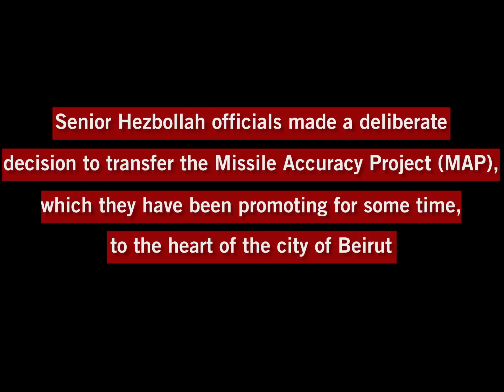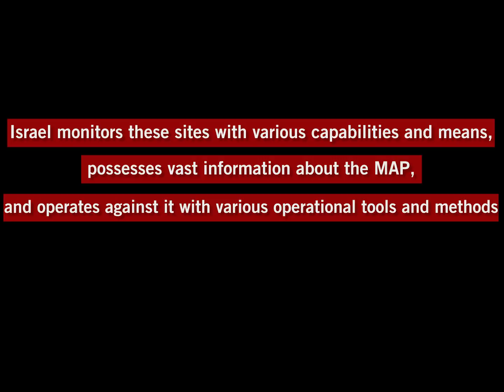Hezbollah's Attempts to Construct Accurate Missile Project in Beirut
EXPOSED: Iranian and Hezbollah Accurate Missile Project as The Prime Minister of Israel exposed in the United Nations General Assembly this afternoon